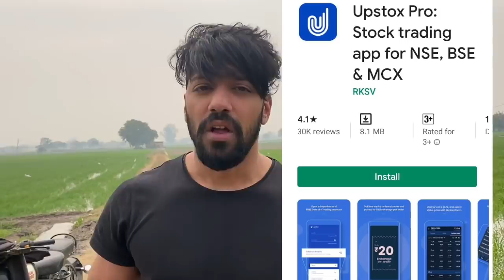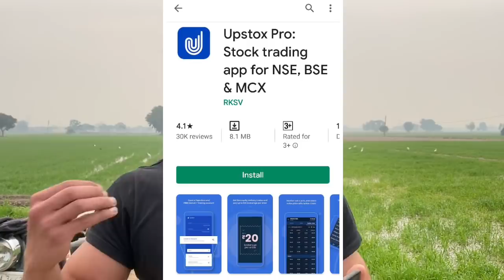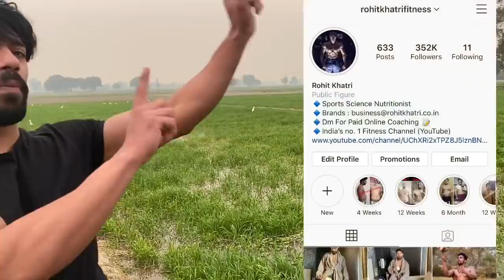How I Make Money - My YouTube Income - New House